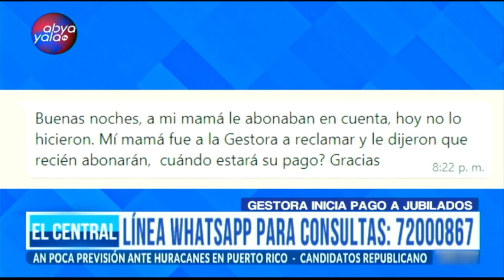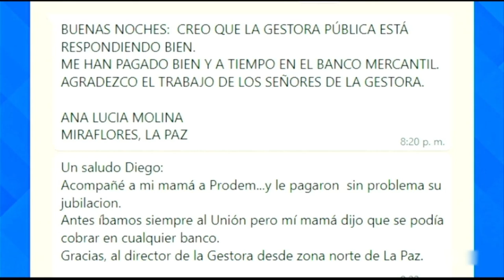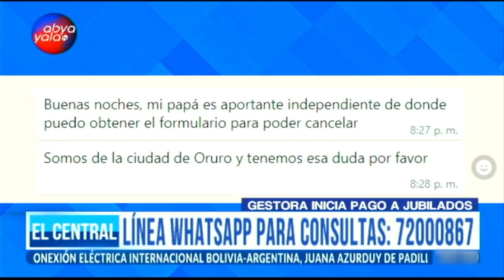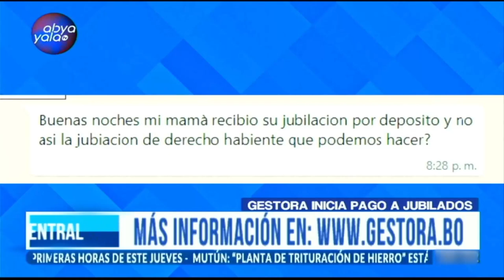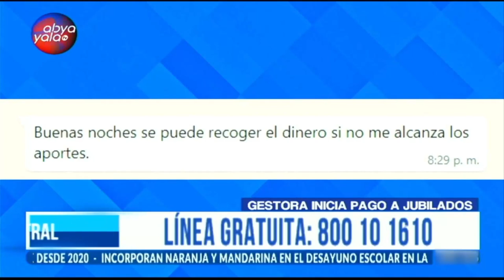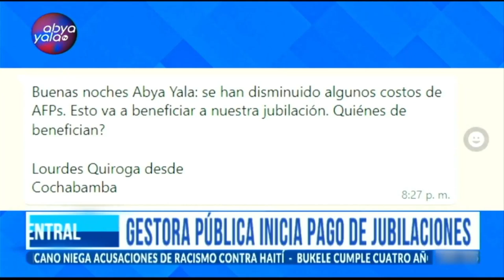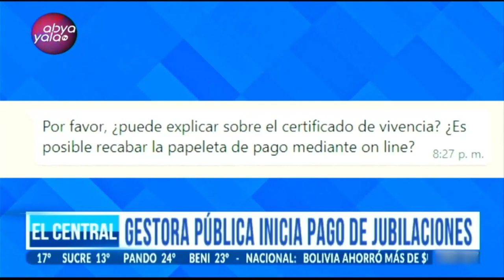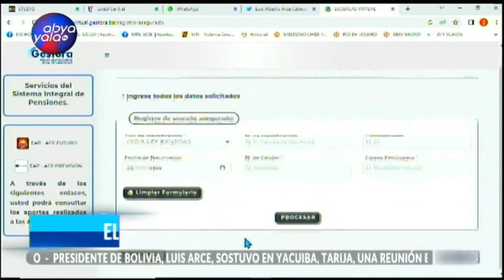El Central | La Gestora comienza con el pago de rentas a jubilados